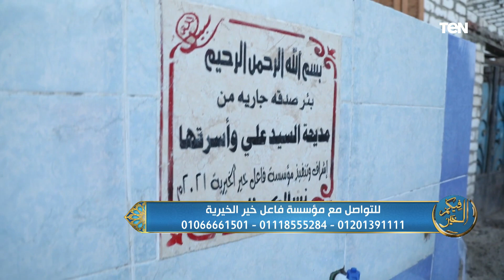فيكم الخير | فضل جبر الخواطر .. وجهود مؤسسة فاعل خير الخيرية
فيكم_الخير حلقة الخميس, 14 أبريل 2022 لقاء مع الشيخ إبراهيم الدسوقي ، أحد علماء الأزهر الشريف، مع الإعلامية رباب السواح،، وحلقة خاصة حول فضل جبر الخواطر وجهود مؤسسة فاعل خير الخيرية...

فيكم_الخيريتناول البرنامج مواضيع دينية مهمة يهتم بها المشاهد وتقدمه الإعلامية رباب السواح و يذاع على قناة تن فى رمضان.